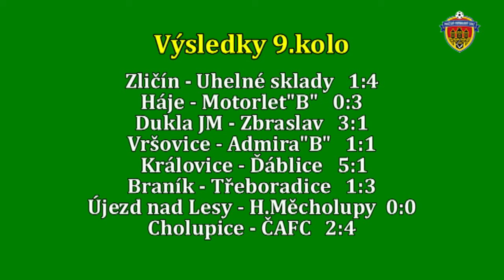Pražská teplárenská přebor mužů 2016/2017 9.kolo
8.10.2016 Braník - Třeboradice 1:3